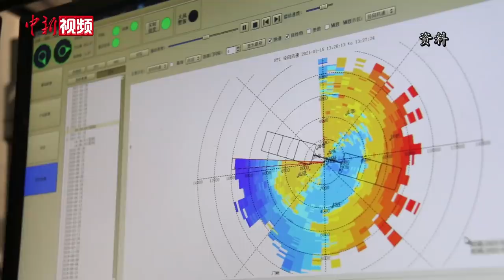黑匣子找到了，破译要多久？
东航失事客机的一部黑匣子已于3月23日被发现，目前，该部黑匣子已经运抵北京，技术专家正在破译。
 什么是黑匣子？黑匣子中存储了哪些信息？是否能还原飞机飞行状态？3月24日，西北工业大学航空学院副教授郭庆解答了关于黑匣子的几个关键问题。